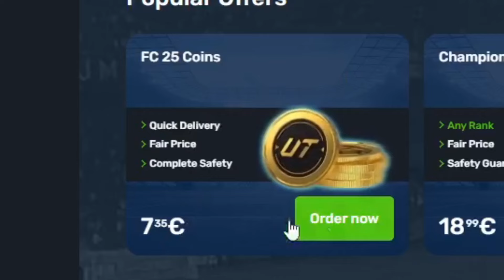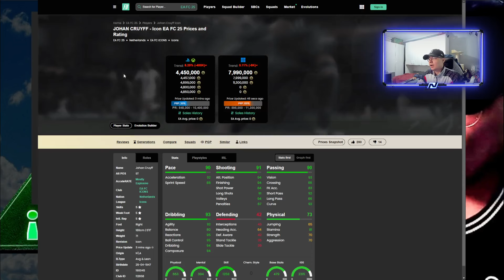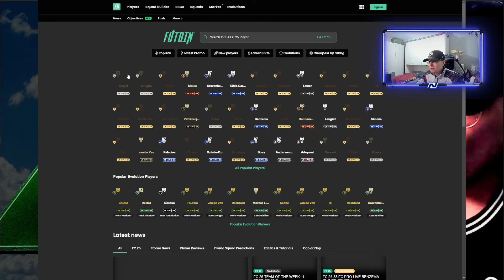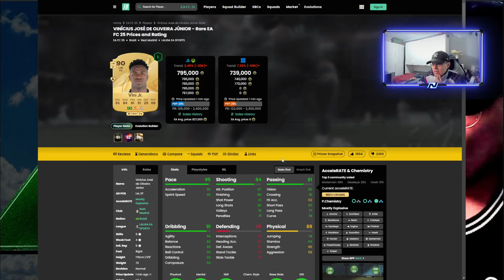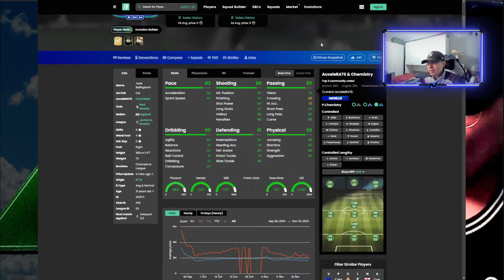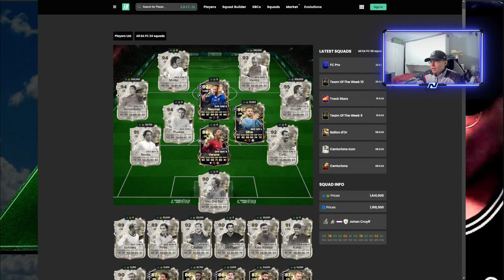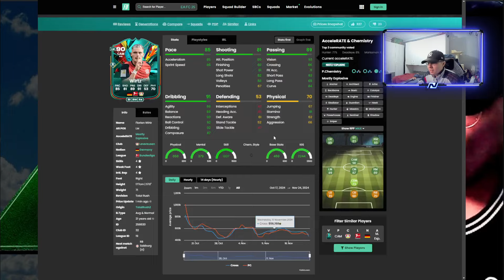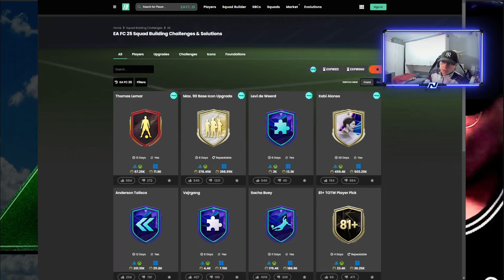¡CUIDADO! TODO ESTO BAJARÁ DE PRECIO EN FC 25 ULTIMATE TEAM !!